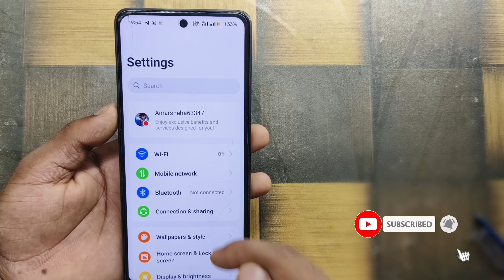oppo a3 pro flexible window settings !! oppo a3 pro hidden features !! oppo a3 pro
oppo a3 pro flexible window settings !! oppo a3 pro hidden features !! oppo a3 prooppo a3 pro flexible window settings
oppo a3 pro me small window settings
oppo a3 pro small window settings
oppo a3 pro flexible windows settings
oppo a3 pro hidden features
oppo a3 pro tips and tricks
how to enable small window in oppo a3 pro